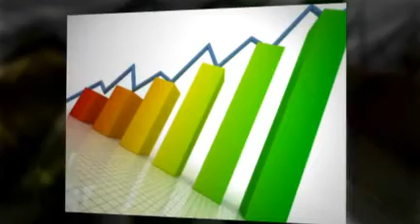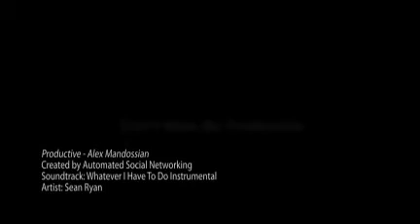Productivity Skills for Entrepreneurs - Alex Mandossian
Alex Mandossian
Internet Marketer